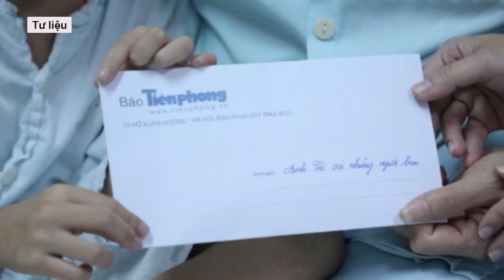Tiết lộ manh mối quyết định giúp cảnh sát truy bắt “thần tốc” kẻ sát hại mẹ, phi tang ở vườn điều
Mới đây, Phòng Cảnh sát hình sự- Công an tỉnh Gia Lai đã bắt được đối tượng Nguyễn Văn Tiến (2006, trú xã Ia Le, H. Chư Pưh), nghi phạm sát hại mẹ ruột là bà L.T.V.  Được biết, trong vụ án mạng này, giúp sức công an trong việc phá án là một cậu bé chăn bò.